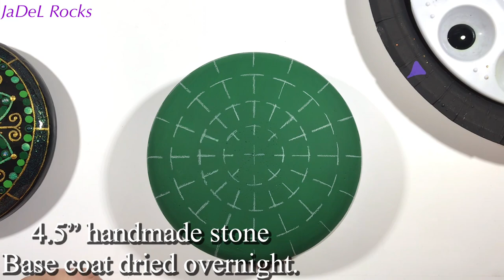St. Patrick's Day Mandala | Green Mandala | Dotting Shamrocks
🍀 Top of the morning to ya!!!  Grab some coffee and let's get to Sham-rocking!!! I'm releasing this one a wee bit early so that you can get after it before the big 17th!  I hope you guys enjoy all the swoop magic, lol!  This rock turned out to be nearly all swooshes and I think it's kind of cool!

I painted this homemade 4.5" stone in nearly 3 coats of green.  I'm guessing I painted it around dinner time and let it stand overnight.  The next morning I began painting.  When I began removing the watercolor pencil some of the paint came off too.  I'm guessing basecoats need the full 24 hours to dry so that doesn't happen.  But if it does just touch it up.

I really like how this one turned out.  It's really out of the box because the basecoat is green and I have redundant swooshes.  How about the rhinestones?  I totally think you could rock this with my normal glitter but I'm really falling for these rhinestones.  Do you guys like it or glitter better?

Anyhow... I hope you enjoy!! Catch you all on Wednesday... I think I have a kindness rock for that video but I can't remember off the top of my head, LOL! Until then... rock on you lucky Rock Stars! Check out the Art Desk on my website if you're looking for my tools and supplies. I don't get paid for that... just hoping it helps.

💜 JaDeL Rocks Channel Is about:
Mandala tutorials, kindness rocks, dot art with all the swooshes and swipes, dotting fun, new products like Resin and Varnish, acrylic paints, glitters, and just about anything you can think of to do with rocks. I'm just scratching the surface! Stick around, put up your feet, sit back and laugh with me while we make this world a prettier place. one rock at a time! Just Remember: It's not Perfect... It's ART!

🔵Like me on Facebook at JaDeL Rocks